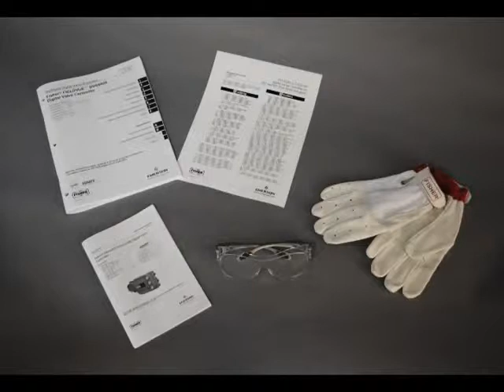Mount a FIELDVUE DVC6200 Digital Valve Controller to a Fisher Rotary Valve